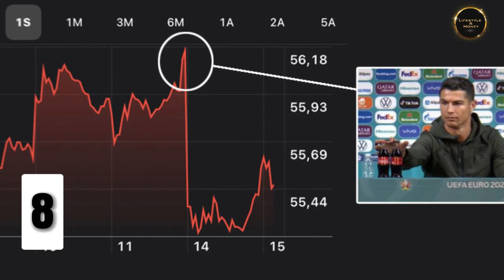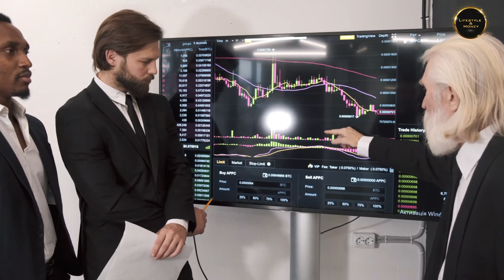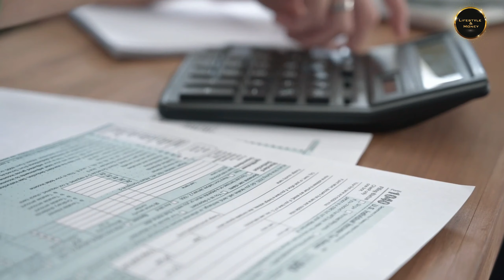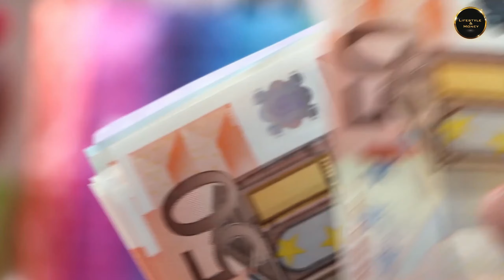👑10 Cosas que NO Sabias de CRISTIANO RONALDO !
En este video, exploraremos 10 aspectos únicos y fascinantes de la vida de Cristiano Ronaldo, más allá de su carrera en el fútbol. Desde su infancia humilde hasta su filantropía y su estilo de vida lujoso, descubriremos detalles sorprendentes que han moldeado la vida de este icónico deportista. Acompáñanos en este viaje para conocer más sobre la vida personal y los logros extraordinarios de Cristiano Ronaldo. ¡No te lo pierdas!

CRISTIANO RONALDO se ha convertido hoy en dia en un futbolista que marco una epoca en este deporte, pero sabes como comenzo todo, descubrelo en este video.

La vida de CRISTIANO RONALDO ha tenido algunos eventos no tan afortunados, como su accidente automovilistico en su super auto deportivo.

A su regreso al Manchester United, CRISTIANO RONALDO tal vez mostro un poco de su inconformidad al faltar a una entrenamiento por ir a probar uno de sus super autos. Si eres fan de CRISTIANO RONALDO sabrás que uno de sus pilares es la disciplina, por lo que este hecho causo mucha polémica.

Otro de los eventos muy sonados de CRISTIANO RONALDO es su capacidad atlética, esto quedo mas en evidencia al realizar un salto increible del cual todavia se comenta.

No es un secreto que CRISTIANO RONALDO tiene una gran fortuna, esto le permite disfrutar de otra de sus pasiones, los autos deportivos !

Hoy CRISTIANO RONALDO ha formado una gran familia junto a su esposa Georgina Rodriguez, el intenta estar lo mas posible presente en la vida de sus hijos.